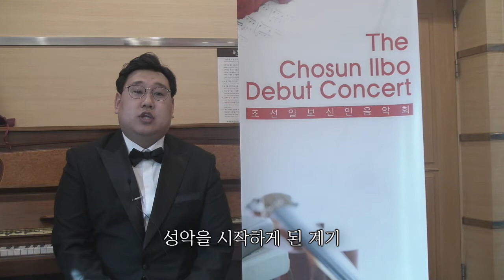제81회 조선일보 신인음악회 – 양영택(바리톤, 서울대)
2018년 3월 3일(토) 오후 7시 30분 세종문화회관 세종체임버홀